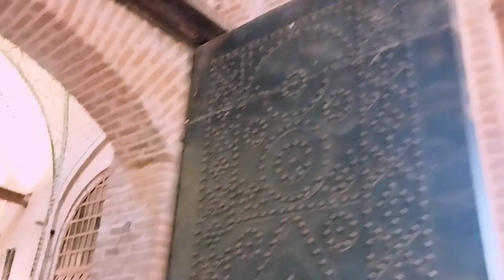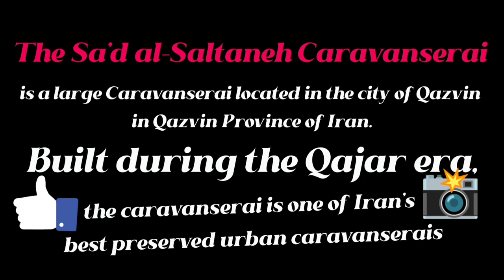Saad al-Saltaneh the first,largest and oldest indoor commercial complex in Iran(live folk music)god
( In this video we watch a corner of history together, watch the video till the end and enjoy a live folk music )

Saad al-Sultaneh Caravanserai in Qazvin is a testimony to the greatness and complexity of the Qajar era. This architectural masterpiece was built at the end of the reign of Naser al-Din Shah Qajar. This caravanserai with an area of 6.2 hectares is known as the largest indoor caravanserai and the central pole of the city's domestic trade.

The construction of Saad al-Sultaneh Caravanserai was put into operation in 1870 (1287 AH) by Naseruddin Shah Qajar to facilitate trade and commerce in the city of Qazvin. It was strategically located in a prominent area that served as a busy market at the time.

This caravanserai exhibits a combination of ancient Iranian architectural elements and unique design features. Its complex masonry, arches and artistic details show the skill and genius of the architects of that era.

Today, Saad al-Sultaneh Caravanserai is considered as a historical and cultural landmark in Qazvin. Its architectural splendor and rich heritage attract tourists and visitors from all over the world. Some of the rooms inside the caravanserai have been converted into shops and commercial spaces, ensuring that trade and commerce continue to thrive within these historic walls.

Efforts are being made to preserve Saad al-Sultaneh Caravanserai for future generations. Cultural organizations and local officials have taken steps to protect this valuable heritage from decay and damage. In addition, the development of tourism in this area aims to promote and showcase the historical significance of this caravanserai while contributing to the local economy.

Saad al-Sultaneh Caravanserai is a symbol of the rich history of Qazvin and Iran and is a window to the glorious past of this city. .Its architectural grandeur, historical importance and commercial importance have made it an essential destination for those who seek to discover Iran's treasures.